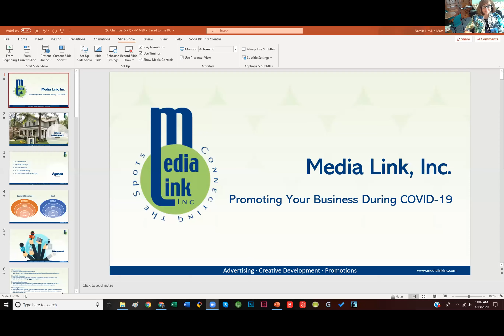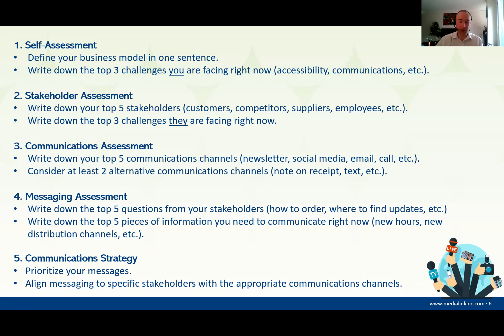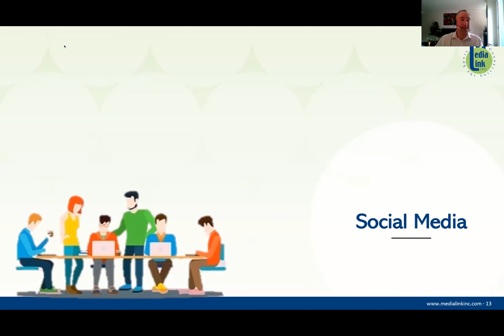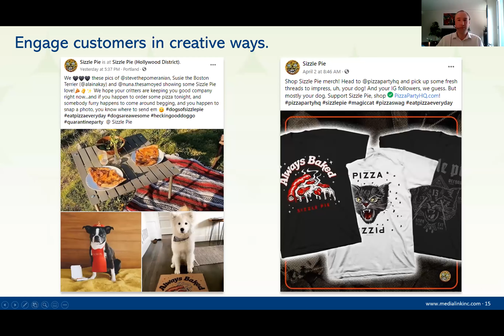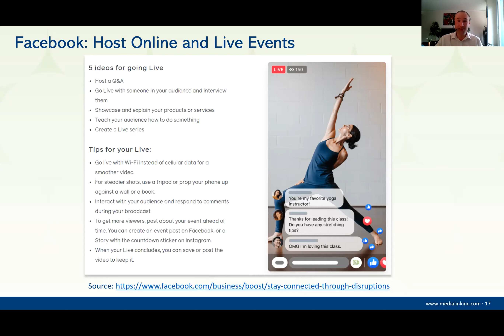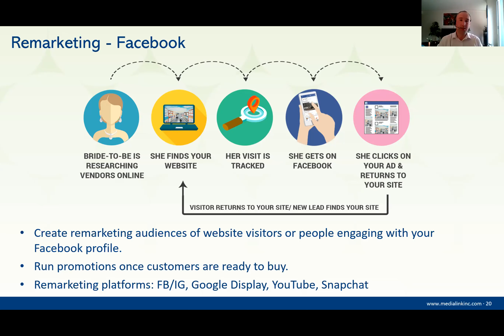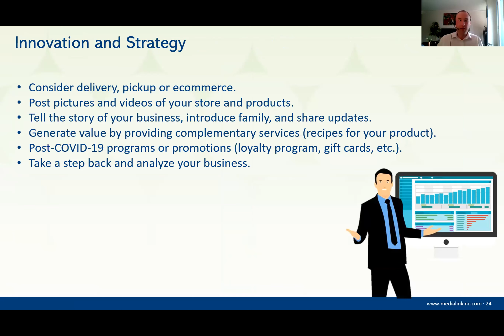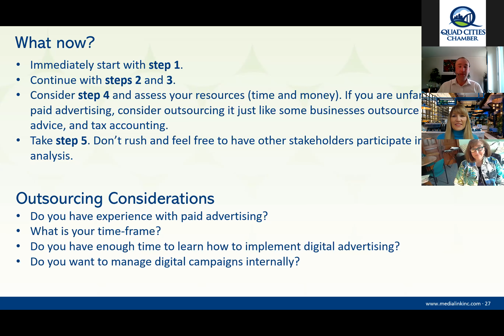Promoting your business during COVID-19 with Adrian Vander Walle of Media Link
The Quad Cities Chamber hosted a webinar with Media Link, Inc. on April 15, to equip small business owners with the tools to sustain their marketing efforts during COVID-19 and any other disruptive time.

Adrian Vander Wille shared a five-step process that introduced:

- a brief communications audit
- online listings that can be implemented immediately without any cost
- affordable digital advertising strategies
- the role of innovation during times of distress and beyond